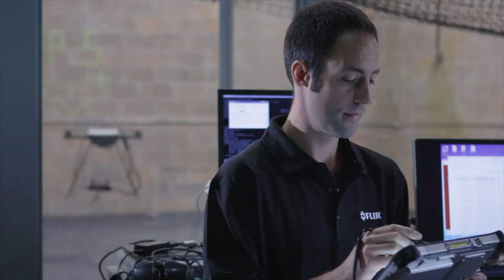The US Army has ordered a large batch of 33g Black Hornet 3 reconnaissance nano drones worth $94m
The US Army wants a new batch of Black Hornet 3 miniature reconnaissance-level drones. This was reported by the company Teledyne FLIR.

The amount of the agreement between the US Army and the manufacturer was almost $94 million. The number of drones is not specified. The contract is for five years.

Teledyne FLIR is positioning the Black Hornet 3 as a Personal Reconnaissance Systems (PRS). The company believes the US Army's investment in Black Hornet will exceed $225 million by 2028.

The service became interested in nano drones several years ago. The US Army started buying Black Hornet 3 in 2018 as part of the Soldier Borne Sensor project. Over the course of five years, it has invested more than $125 million to acquire the drones.

The Black Hornet 3 allows units to enhance intelligence and surveillance capabilities. Weighing 33g per nano drone, it can stay in the air for nearly half an hour and transmit real-time video.

In addition to the US, more than 40 countries are Black Hornet operators, including Ukraine, the UK and Norway. The latter recently ordered 1,000 personal reconnaissance systems. In total, Teledyne FLIR has delivered more than 20,000 drones to customers.